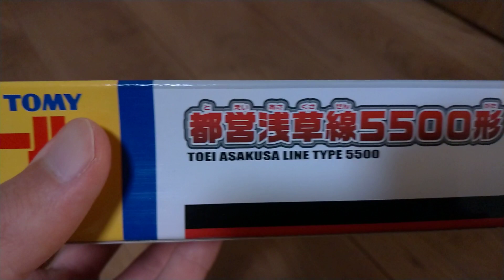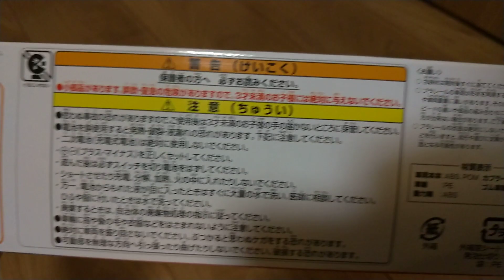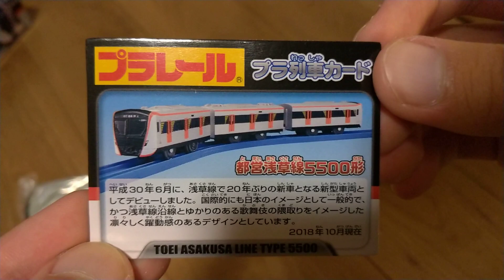プラレール 都営浅草線5500形 開封・走行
上野御徒町駅で2500円でした。
めちゃくちゃかっこよくて感動しています。5300形も近いうちに買えたらいいなあ...

新宿線と大江戸線も製品化されてほしいものです。